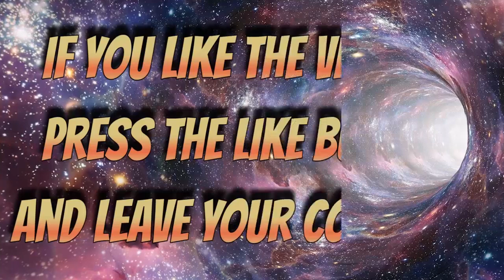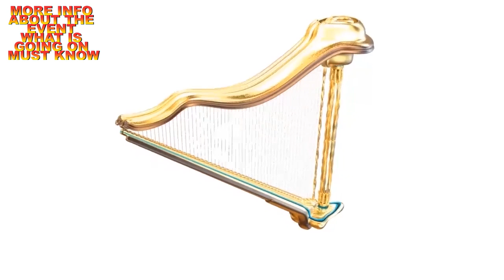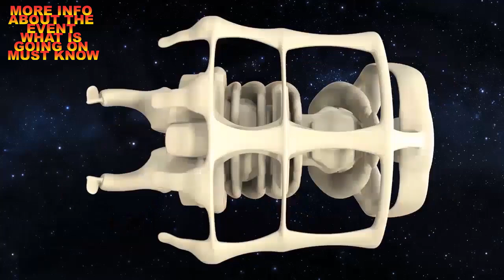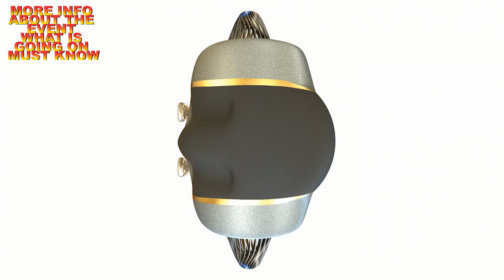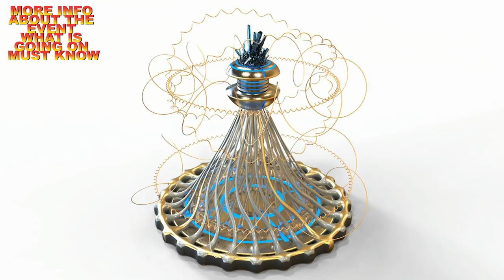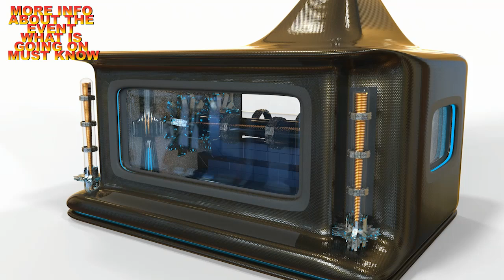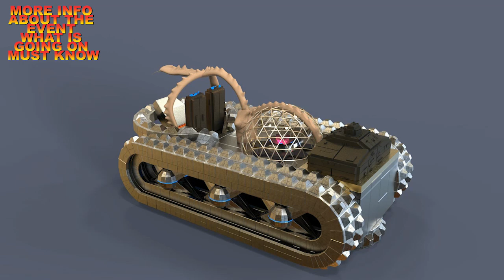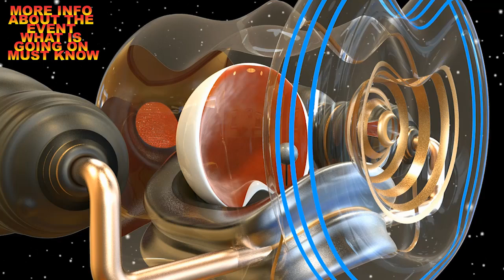GALACTIC FEDERATION MORE INFO ABOUT THE EVENT WHAT IS GOING ON YOUMUST KNOW